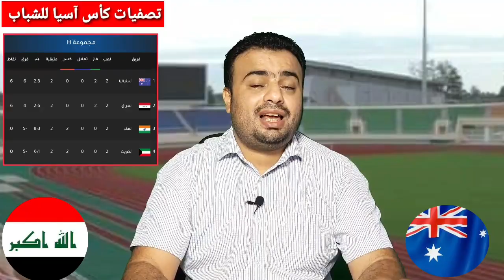جميع حظوظ تأهل منتخب العراق إلي كأس آسيا للشباب أوزبكستان 2023.توقيت مباراة العراق واستراليا والقناة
كريم الهنداوي
منتخب العراق